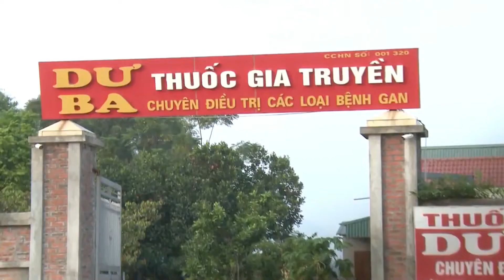Karaoke Việt Nam 2020 NGUYỄN THU HƯƠNG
Karaoke Việt Nam online là cuộc thi dành cho những người yêu ca hát trên khắp mọi miền tổ quốc muốn  thử sức mình ở một sân chơi lớn. Cuộc thi không phân biệt giới tính, độ tuổi với những giải thưởng có ý nghĩa cho những thí sinh hát dòng nhạc dân gian, chơi nhạc cụ dân tộc và thí sinh hát các dòng nhạc khác như nhạc trẻ, trữ tình, cách mạng, bolero vvv. Mỗi thí sinh có một số báo danh và được khán giả bình chọn qua Tổng đài tin nhắn 8577 trên tất cả các mạng viễn thông Việt Nam. Mỗi thí sinh thể hiện 1 bài hát tự chọn, tự chuẩn bị trang phục, hóa trang, đạo cụ cho phần thể hiện của mình. Thí sinh hát trên sân khấu đồ họa, không gian rộng, hoành tráng, âm thanh chuẩn, MC chương trình xuất hiện giao lưu phần mở đầu và kết thúc phần thể hiện của thí sinh. Bài hát livetream trên facebook của thí sinh và fanpage chương trình Karaoke Việt Nam online 2019, youtube Âm nhạc và cuộc sống. Sau mỗi tuần Ban tổ chức sẽ chọn ra 2 thí sinh có giọng hát hay nhất, có lượt bình chọn cao nhất để thực hiện Mini show vào cuối tuần, được ghi hình, phát sóng trên kênh truyền hình VTC6 Đài truyền hình kỹ thuật số VTC. Ban giám khảo gồm các ca sĩ, nghệ sĩ, biên tập viên âm nhạc có tên tuổi chấm điểm qua file ghi hình, thang điểm 100, trong đó phần điểm bình chọn của khán giả không quá 15 điểm